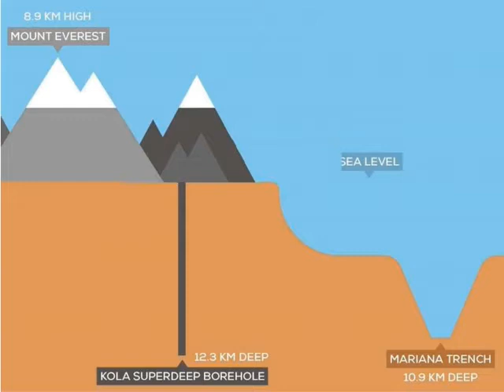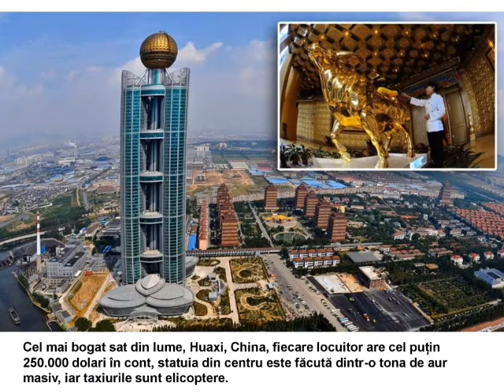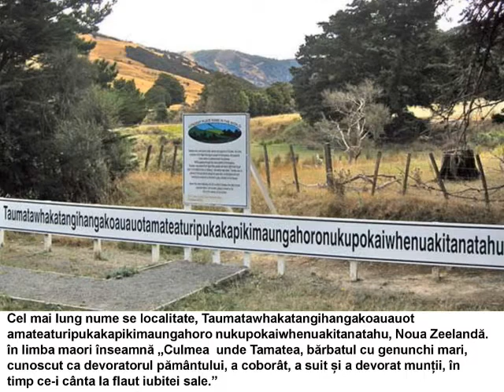minuni ale planetei Pământ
cele mai ... locuri din lume